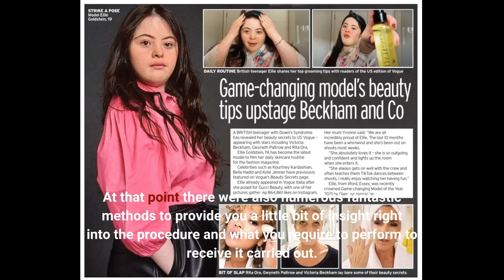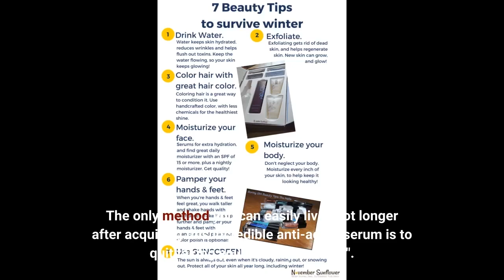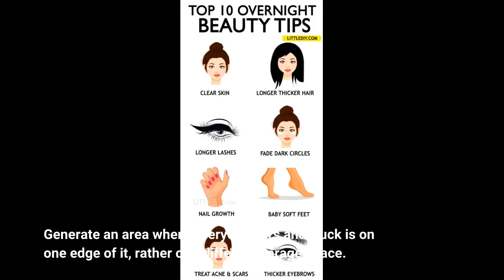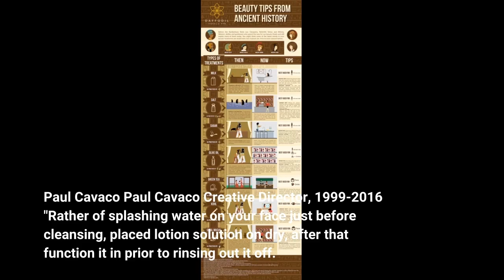All about Beauty Tips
All about Beauty Tips ,  beauty tips

Get inspired by the latest beauty trends with this must-see video! From the newest makeup products to the hottest beauty looks, we have it all."

"Find your perfect beauty match with this video review of the best beauty products on the market! From skincare to makeup, we've got you covered."

"Get a sneak peek into the beauty routines of your favorite beauty bloggers with this video series! From skincare to makeup, we cover all their tips and tricks."

"Take your beauty routine to the next level with these beauty challenges! From makeup challenges to skincare experiments, we have it all."

"Get the best beauty advice from top beauty experts with this video series! From skincare tips to makeup tricks, we have everything you need to look and feel your best
 South Carolina, South Dakota, Tennessee, Texas, U.S. Virgin Islands, Utah, Vermont, Virginia, Washington,
 TX, UM, UT, VA, VI, VT, WA, WI, WV, WY